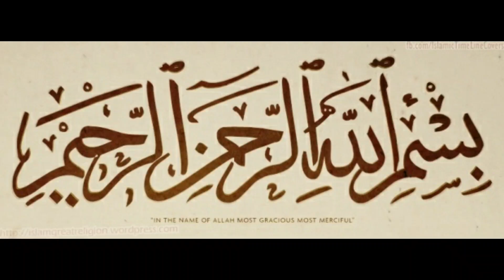Magic Hairoil For Hair Regrowth/baal lambay karne ka tarika/7 Days Hair Growth Challenge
Queries Solved:

baal lambay karne ka tarika
baal lamba kaise kare
baal lambe karne ka wazifa
baal lambay krny ka wazifa
baal lambay or ghany krny ka wazifa
baal lambay ghany krny ka totka
baal lambe karne ka tarika
baal lambay karne ka asan tarika
bal lamba
baal lambay or ghany krny ka tarika
baal lambay karnay ka tariqa easy
baal lambay karne ka totka
baal lamba karne ka tarika
hairfall and hair growth treatment at home
hairfall solution
hairfall and hair growth
hairfall and dandruff treatment at home
hair fall ko kaise roke
hair fall oil
hairfall in teenagers
hair fall treatment
hairfall in winter
magic hair oil homemade hair oil for baldness hair growth oil
magic hair oil ramsha sultan
magic hair oil homemade
magic hair oil for hair fall
magic hair oil tel
magic hair oil by hair kitchen
hair oil for hair fall control and hair growth
hair oil by merium pervaiz
hair oil for dandruff
hair oil business
hair oil remedy
hair oil for black hair